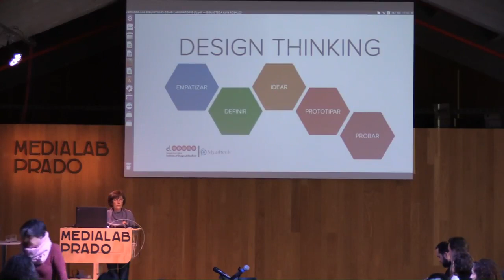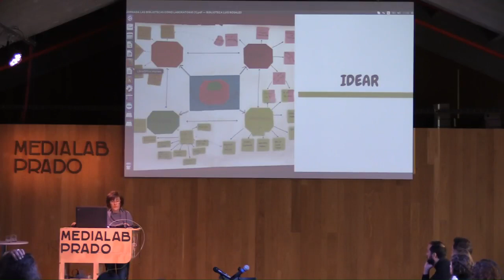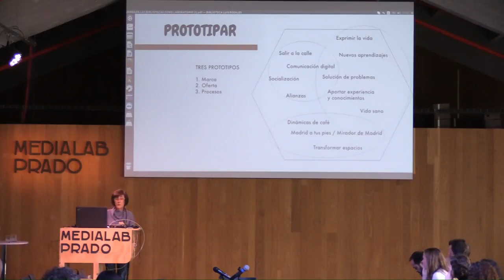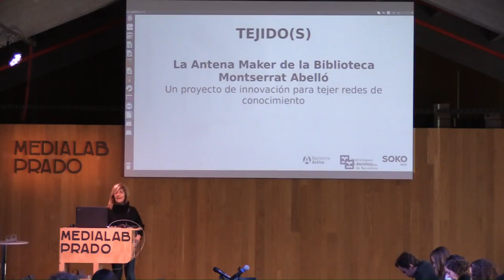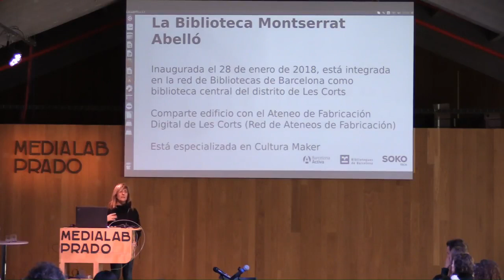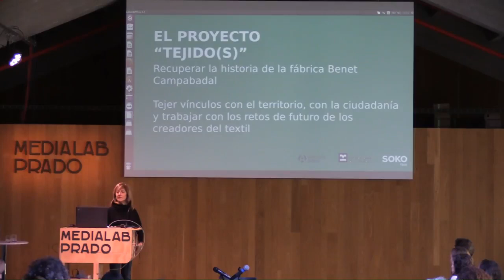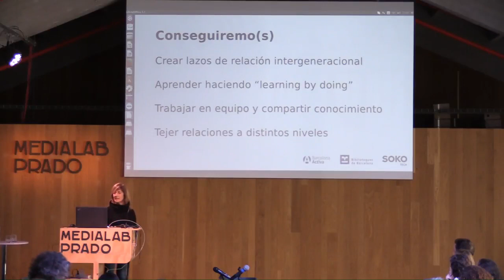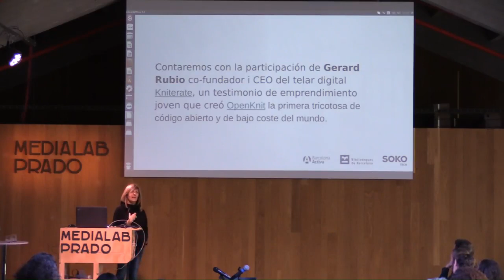Las bibliotecas como laboratorios ciudadanos. Experiencias innovadoras en bibliotecas públicas.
El Ministerio de Cultura y Deporte, en colaboración con Medialab Prado, organizó el pasado 8 de noviembre de 2018 la jornada Las bibliotecas como laboratorios ciudadanos: la biblioteca como plataforma.
Dentro de esta jornada, se presentaron dos experiencias innovadoras en bibliotecas públicas:
Mayte Morata, directora de la Biblioteca de Carabanchel Luis Rosales, presentó un proyecto que busca implicar a los usuarios de la biblioteca y otros agentes de la comunidad. Se han asociado con la Casa del Lector y han empleado la metodología del Design Thinking.
La segunda experiencia innovadora que se presentó fue la de la biblioteca Montserrat Abelló. Anna Bröll, Directora técnica de Coordinación y Servicios, de Bibliotecas de Barcelona, nos habló del proyecto Tejido(s), un proyecto de innovación para crear redes de conocimiento dentro de la comunidad.